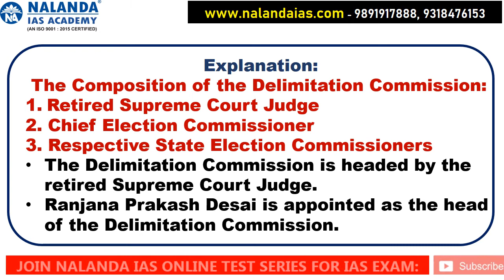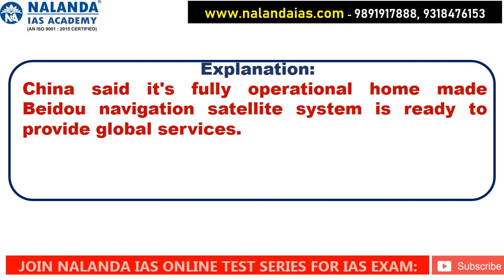Nalanda IAS quiz 210 | Daily quiz for UPSC IAS Exam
Download Nalanda IAS free App for UPSC Civil Services Exam.

All in One App includes

Study Material,

Practice test papers,

Current Affairs Notes,

Test series etc.